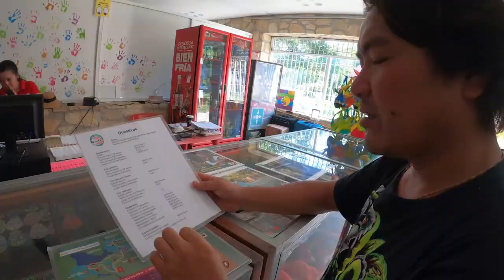メキシコでワニの赤ちゃん持ってみた！噛まれたら指無くなります！